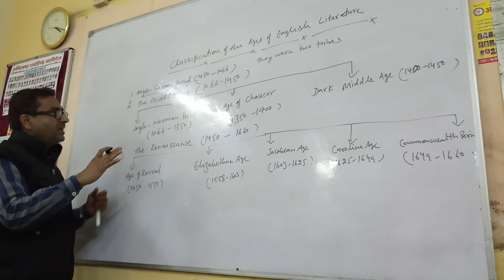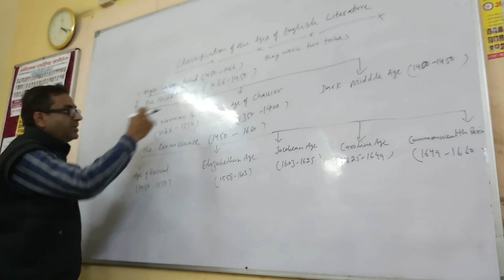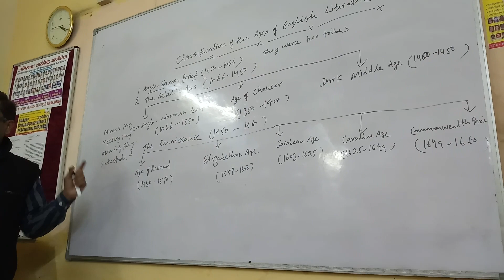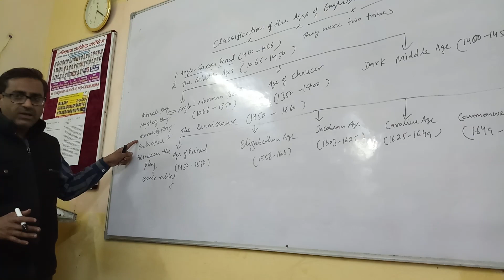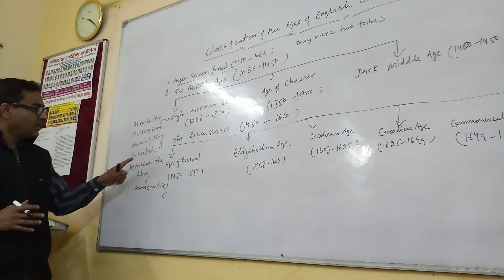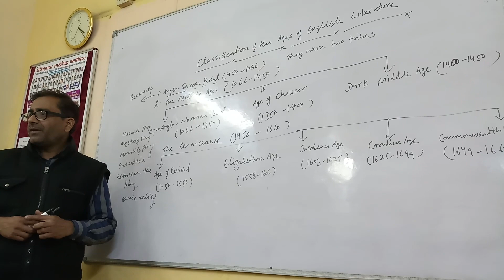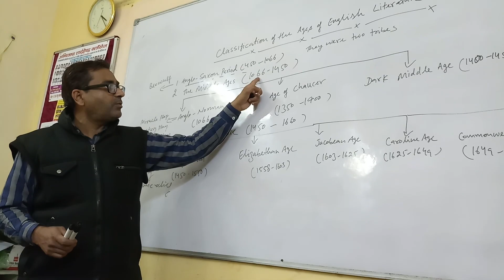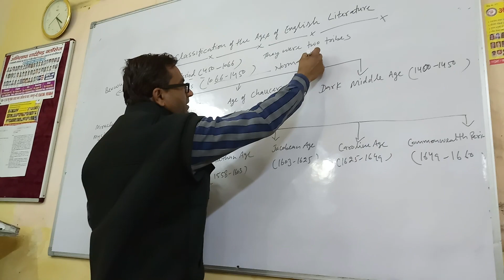Anglo-Saxon period(450-1066) is remarkable for Beowulf, first English epic and The Middle Ages(1066-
Miracle play, Mystery Play, Morality Play and Interlude.